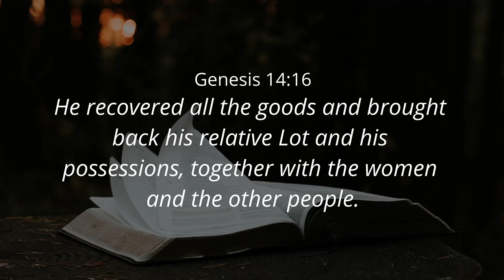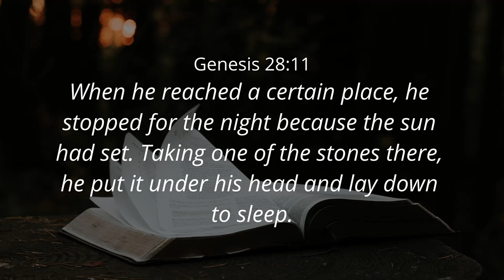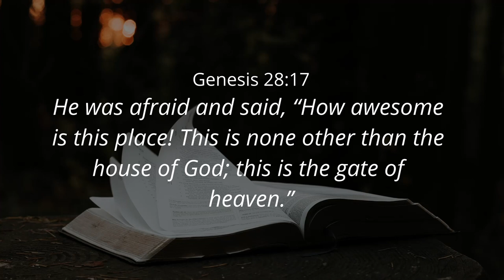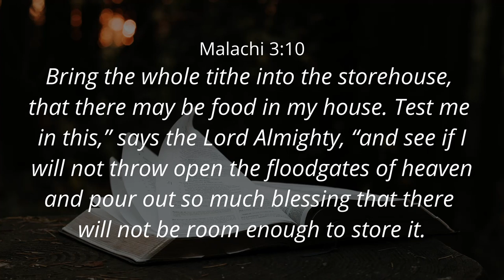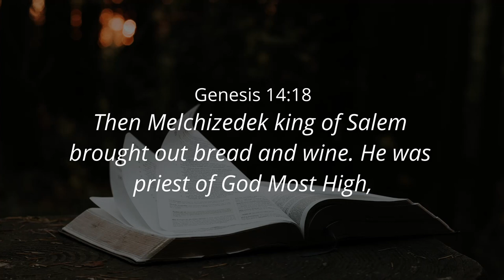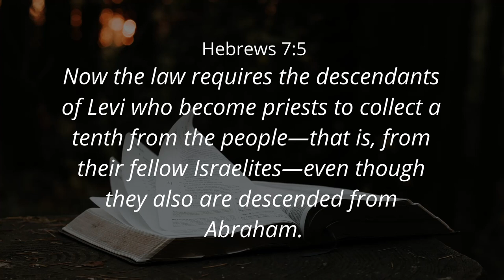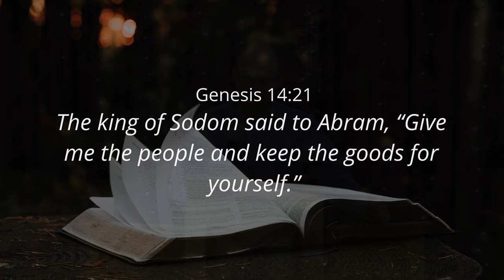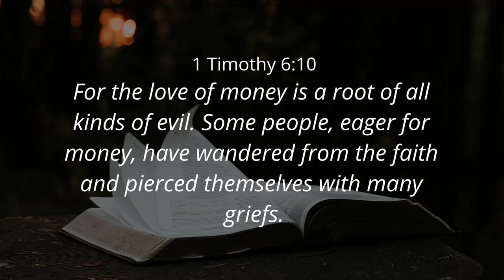HONORING THROUGH TITHES - Ps. WP Wahl